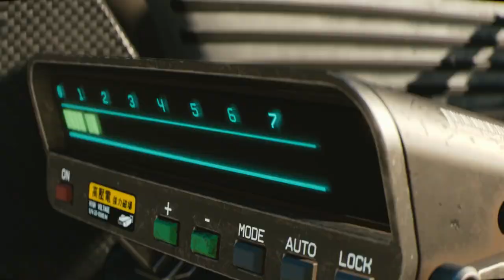[GMV] Dreamstate Feat Elize Ryd - Evolution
Game:
Deathloop - Приключенческий боевик от 1го лица
PLAN 8 - MMO Шутер
FINAL FANTASY XVI - ММО
Detroit Become Human – Приключенческий боевик от 3го лица с элементами интерактивного кино.
Cyberpunk 2077 - Приключенческая Action RPG от студии CD Projekt RED.
Death Stranding -  От студии Sony Interactive Entertainment. Приключенческий экшен РПГ с онлайн элементами в открытом мире. На ПК игра ожидается 2020 года.
Doom Eternal — Шутер от первого лица. Id Software
Warframe — Шутер от третьего лица с элементами кооператива в открытом мире, разработанный и выпущенный канадской студией Digital Extremes.